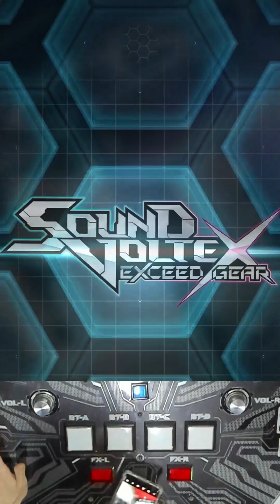[SDVX] そして紫の幻想曲は全てを受け入れる [EXH] PUC